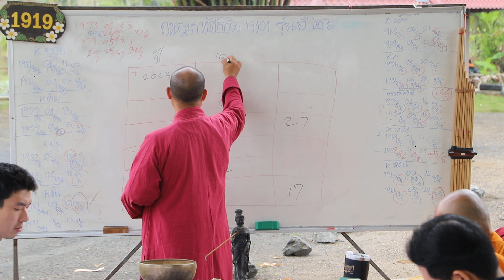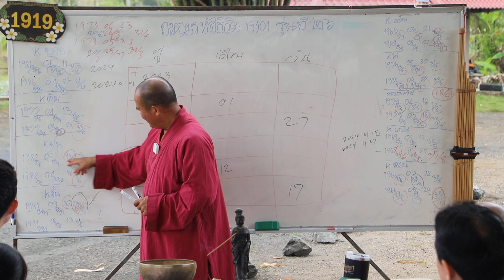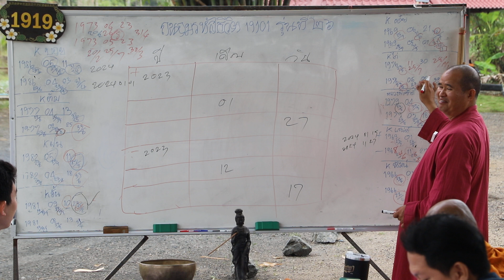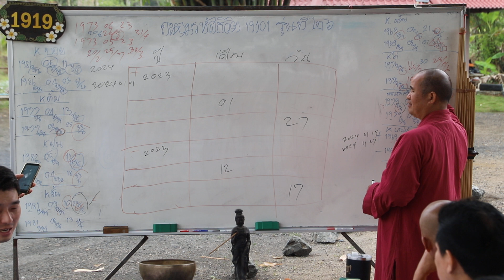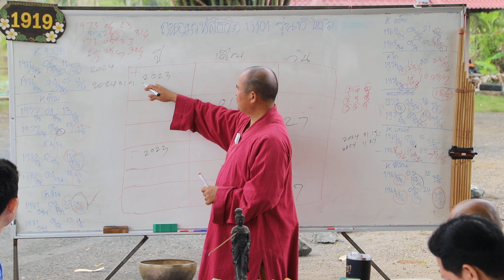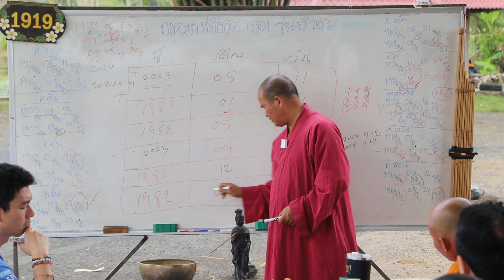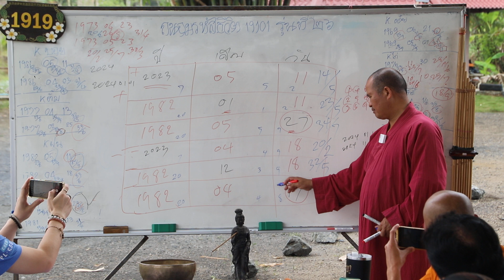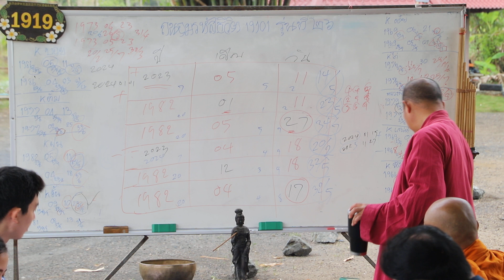ถนอมรหัสชีวิต Numerology เลขศาสตร์ รุ่นที่ 2ุ6 ดูปีเปลี่ยปี ดูเดือนเปลี่ยนเดือน ดูวันเปลี่ยนวัน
ถนอมรหัสชีวิต Numerology เลขศาสตร์  รุ่นที่ 2ุ6